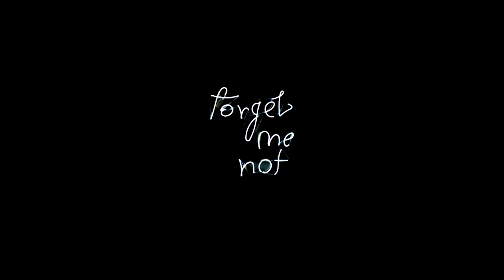Forget Me Not (ตัวอย่าง)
"Forget Me Not" ได้รับแรงบันดาลใจมาจากนวนิยาย “ข้างหลังภาพ” อันมีชื่อเสียงของ “ศรีบูรพา” (กุหลาบ สายประดิษฐ์) ได้ประพันธ์ขึ้นในปี 2480 นวนิยายเรื่องนี้มีคุณค่าทางด้านวรรณศิลป์ ด้วยเรื่องราวที่กินใจและภาษาที่งดงาม ทำให้นวนิยายเรื่องนี้ถูกนำไปแปลงเป็นละครโทรทัศน์ ภาพยนตร์ รวมถึงละครเพลง

“ข้างหลังภาพ” เป็นเรื่องราวโศกนาฏกรรมความรักระหว่าง “นพพร” นักเรียนไทยผู้ไปศึกษาวิชาเศรษฐศาสตร์ที่ประเทศญี่ปุ่น ได้พบรักกับ “หม่อมราชวงศ์กีรติ” หญิงไทยผู้ติดตามสามี “เจ้าคุณอธิการบดี” ที่มีอายุแก่กว่าไปดูงานที่ญี่ปุ่น ความรักระหว่างนพพรกับกีรติจึงเกิดขึ้นจากความใกล้ชิดสนิทสนม แต่ความรักของทั้งคู่ก็ไม่อาจเป็นจริงได้ เพราะสถานะทางสังคมและวัยที่แตกต่างกัน ก่อให้เกิดโศกนาฏกรรมของความรักตามมาภายหลังเมื่อนพพรได้แต่งงานกับปรีดิ์ ทำให้กีรติตรอมใจและเสียชีวิตในที่สุด

Documentary Club ร่วมกับ f.WILDTYPE ชวนชม
"Forget Me Not ควบ 100 Times Reproduction of Democracy"
สองหนังหาดูยากของ จุฬญาณนนท์ ศิริผล

ที่ Bangkok Screening Room
รอบฉาย :
13/11/63 1.45PM
14/11/63 3.45PM (+Artist’s talk ดูหนังและพูดคุยกับจุฬญาณนนท์) ** SOLD OUT **
15/11/63 3.00PM
20/11/63 4.15PM
27/11/63 5.00PM

(จองบัตรได้ที่ / ผู้ชม 100 ท่านแรก จะได้รับโปสเตอร์ Forget Me Not เป็นที่ระลึก สนับสนุนโดย Bangkok CityCity Gallery